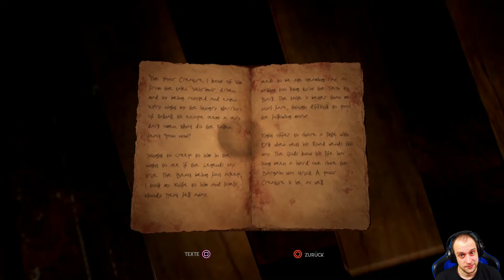Through the Woods #05 ● Ich fühle mich irgendwie beobachtet ● Sonic X Game Through the Woods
Through the Woods ist ein Horrorabenteuer aus der Third-Person-Perspektive, das auf nordischer Mythologie basiert und in den Wäldern an der norwegischen Westküste spielt. Es erzählt von einer Mutter und ihrem vermissten Sohn. Durch die rückwirkend erzählte Geschichte erlebt der Spieler die Ereignisse um das Verschwinden des Sohnes aus der Perspektive der Mutter und folgt dieser verängstigten Frau, die sich auf ihrer Suche überwinden musste, diesen schrecklichen Ort zu betreten – einen Ort voll von norwegischer Mythologie und Volkssagen.

Mit Through the Woods gelingt es den Entwicklern, den Spielern das Gefühl zu vermitteln, das sie als Kinder gegenüber dem Wald empfanden – mit all seinen Schrecken und Mysterien, die mit dem Alleinsein einhergehen. Die Kombination aus beeindruckender Story und hochwertiger Tonqualität bildet die zentrale Spielmechanik in der Dunkelheit des Waldes. Ein tiefgründiges Erlebnis, das die Gefühle von Einsamkeit und Verlust an einem unheimlichen Ort einfängt…ThroughTheWoods

Social-Media